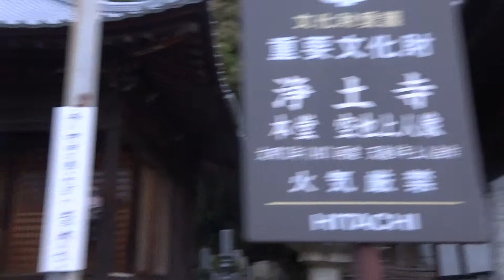松山市 浄土寺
説明松山市　浄土寺